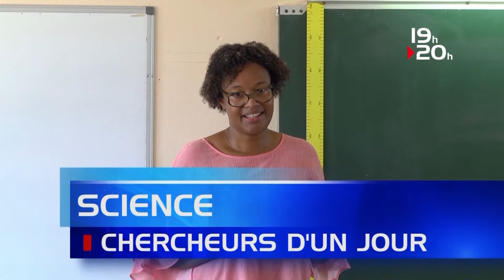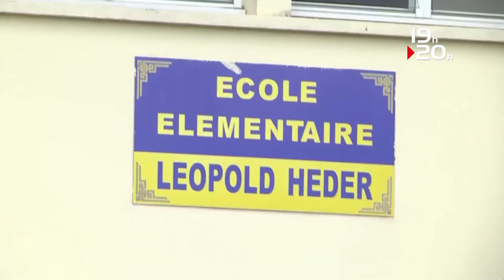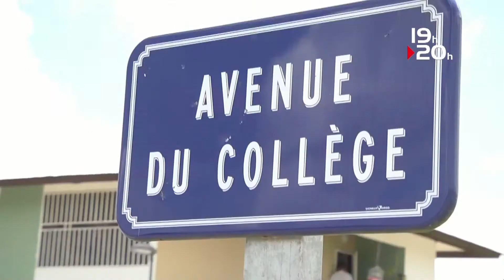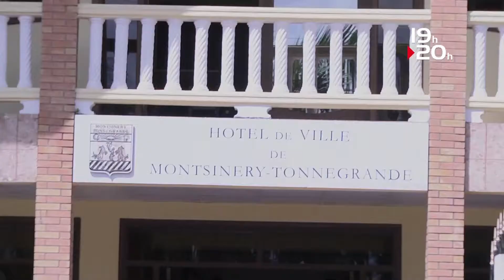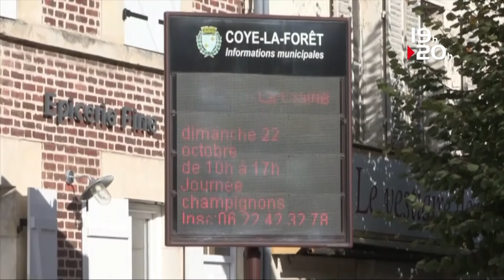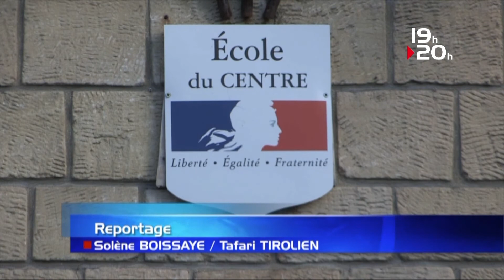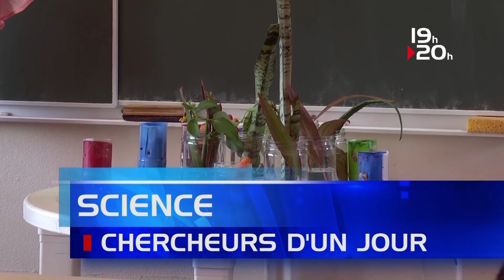Le JTATV Guyane du 13 Octobre 2017